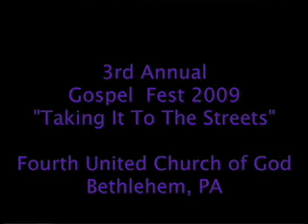Gospel Fest 2009 - "Taking It To The Streets"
Fourth United Church of God presents its 3rd Annual Gospel Fest 2009 - "Taking It To The Streets" on Saturday, June 6, 2009 in historic South Bethlehem, Pennsylvania.